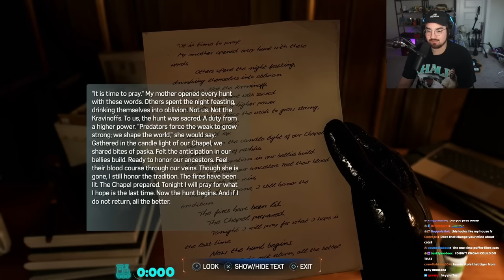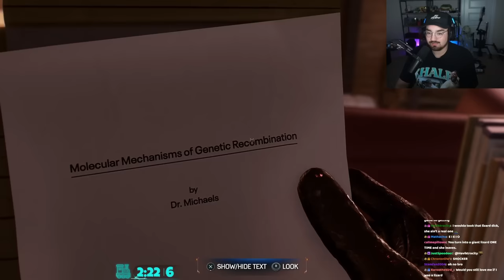FIGHTING LIZARD! - Bigpuffer Plays Spider-Man 2 Episode 5